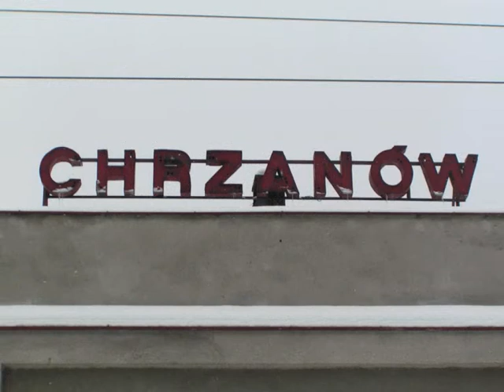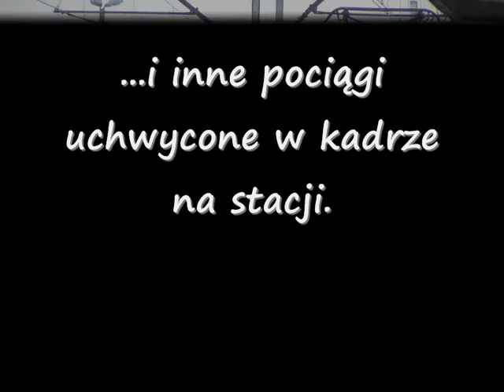Pociąg Papieski W Chrzanowie, Czyli Popołudniowa Wyprawa Na Zimowy Chrzanów Główny 20.02.09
Dn. 20.02.09 przez Chrzanów przejeżdżał pociąg specjalny zestawiony z EZT EN61-01 nazywanego Pociągiem Papieskim. Film przedstawia przejazd tego pociągu przez stację Chrzanów Główny, oraz innych pociągów "złapanych" tego dnia na tejże stacji, a także jej wygląd w śnieżnym otoczeniu.